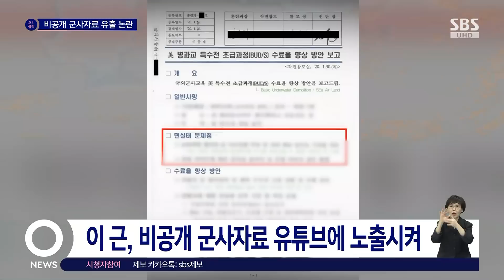이근 전 대위 "억울해" 해명하려다…해군 군사자료 유출 / SBS / 오클릭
〈오! 클릭〉 마지막 검색어는 '비공개 군사자료 유출 논란'입니다.

이근 전 해군특수전단 대위가 자신을 둘러싸고 논란이 계속 일어나자 억울하다며 유튜브를 통해 해명을 하다 비공개인 해군 군사자료를 노출시켰습니다.

이 전 대위는 민간군사기업 무사트에서 함께 일했던 동료 김 모 씨가 이 대위 이후로는 해군 연수 교육과정이 이어지지 않고 있다고 말하자 반박을 하는 과정에서 미 해군 특수부대 네이비실의 문서를 공개했습니다.

문서에는 네이비실에 초급과정 위탁교육을 보낸 장교와 부사관들의 낮은 수료율에 대한 이유, 수료율 향상 방안이 담겨 있었습니다.

군에서 제작한 문서는 국방부 군사보안 업무훈령에 따라 밖으로 공개할 수 없고 공개할 때에는 관련 법률에 따라 절차를 밟아야 합니다.

해군은 문건 유출 경위를 확인하고 징계위원회를 열거나 수사를 의뢰할 방침입니다.

누리꾼들은 "한낱 개인사 해명에 국가 중요 정보를 맘대로 써도 되나요", "우크라이나 참전 이후 점점 행보가 이상해지고 있다", "이건 확실히 선 넘었네 제대로 조사해야 한다" 등의 반응을 보였습니다.

(화면출처 : 유튜브 ROKSEAL)